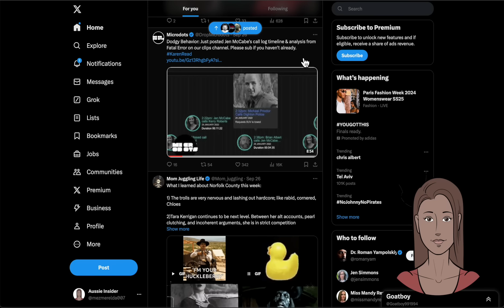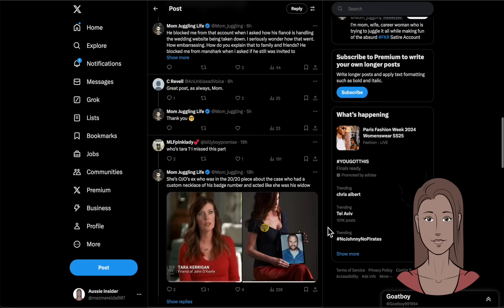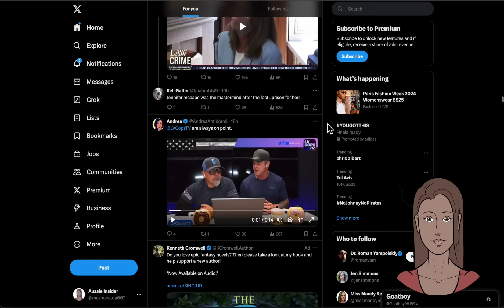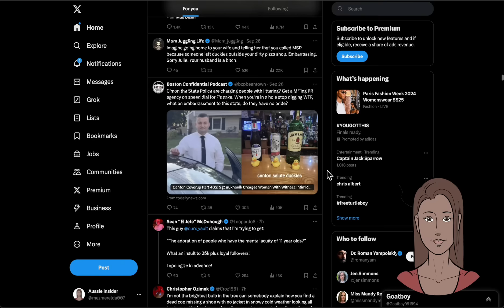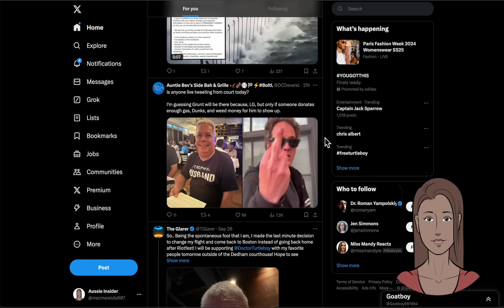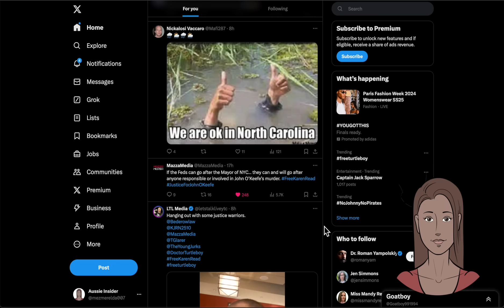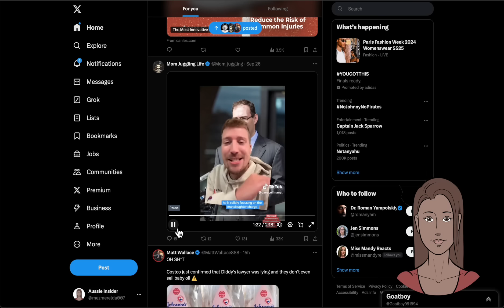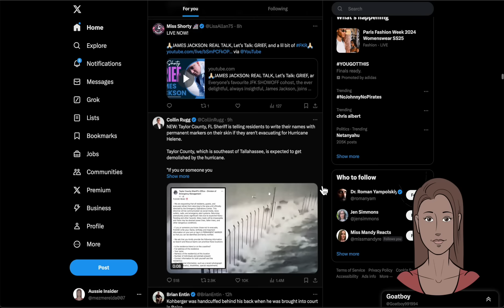News | "ALL the things"... on X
Special for those who don't have X accounts. Before you type any comments - YES I know! The mic volume reset itself and I didn't discover it until I'd already recorded the whole video! The good news is: you can read along with what I'm saying & still get the general gist 😜